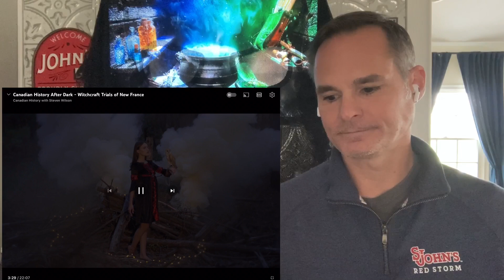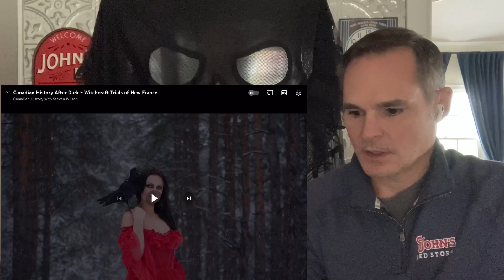American Reacts : Canadian History After Dark - Witch Trials of New France 🇨🇦🇺🇸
Happy Halloween my Canadian Cousins. Let’s learn about the witch trials of New France in the 1600s. Click here for the original content, Canadian History from Steve Wilson